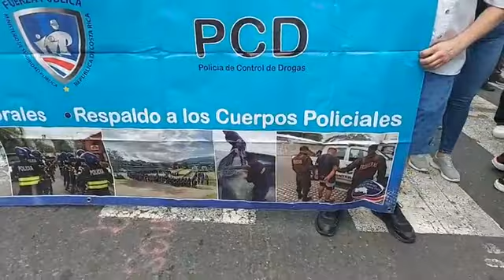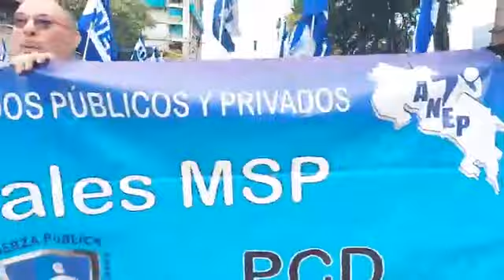Iniciando la jornada de protesta nacional en las afueras del Ministerio de Hacienda